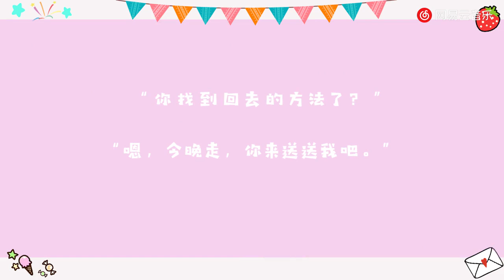【Karry x Roy王俊凯x王源】《武林高手穿越到了现代怎么办》TFBOYS饭制 @施华洛世奇阿姨-陈【KarRoy凯源频道】